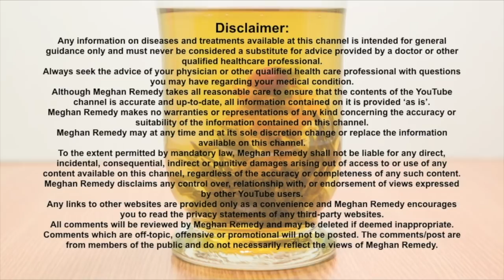VEGAN TO MEAT EATING COUPLE- How I told him I couldn't be vegan anymore - Ex-Vegan couple Q & A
In this video an ex-vegan couple discuss how they started eating meat again.

Get access to professional supplement lines through my dispensary! This link will give you access to high quality natural medicine! Just sign up with your name & email & get full access to order anything you desire!